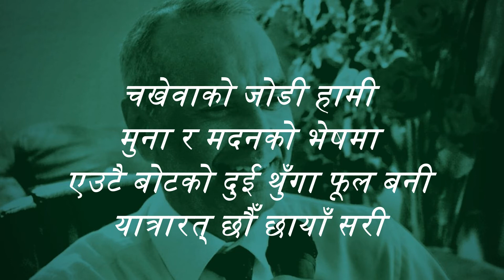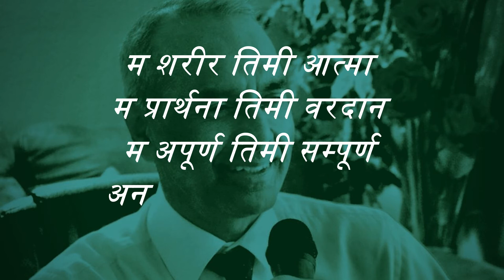मेरी उनी ||कवि राजेन्द्रप्रसाद अर्याल ||||कविता || NEPALI POEM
कविता मेरी उनी
लेखक:
राजेन्द्रप्रसाद अर्याल
गोरखा बजार,
हाल: म्याडिसन अमेरिका
You can send me your stories if you want to share it from my voice -
Hope you all will support youtube also subscribe to Diamond Nepal   Channel for unlimited Nepali entertainment poem Gajal love story song and more Shayari and Don’t forget to click the BELL icon to get all the new notification of all the uploads.